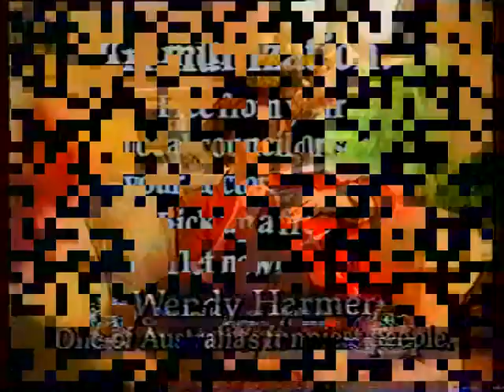1991 Brisbane TV Ads - Confectionery Warehouse to Sailfish Cove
15 Commercials from 1991. Including Dreamworld, Katies, Sugar, Jeans West & Ruffles Potato Chips